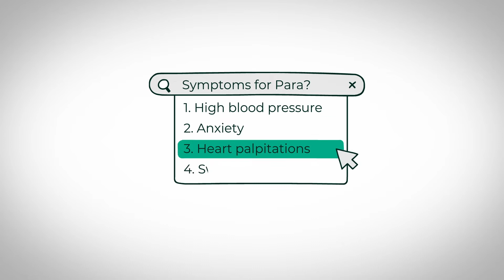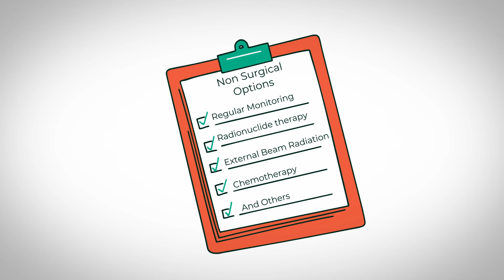What is Paraganglioma?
Check out this easy to understand video animation about the basics of paraganglioma.  See other videos in this playlist about pheo para.

Special thanks to Advanced Accelerator Applications for making this animation possible.